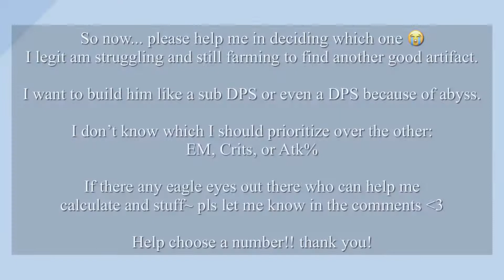KAZUHA BUILDS??? || Come Build With Me || “This is what several months of artifact farming can do..”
Hello! Welcome back to another Genshin video
I made this video to help me compare all the builds I can do for Kazuha and see which is the best and just decided to post it public for fun.

I hope I could find some help along the way though so if anyone has any suggestions out there please let me know!!

I’m still farming artifacts and hoping to get another Anemo cup or EM Sands.

Btw! The weapon I used on all of these is an R1 Blackcliff. I’m still debating whether or not I should get the Black sword so I can build crit rate easier but the base ATK on the sword is way less than the Blackcliff :’) so I’m stuck on that too...
I don’t want to really use iron sting bc I like the crit substats but mayyyybe I’ll try it and give him an ATK Sands instead(?) lmk what you think.